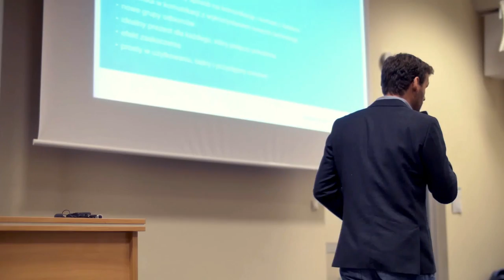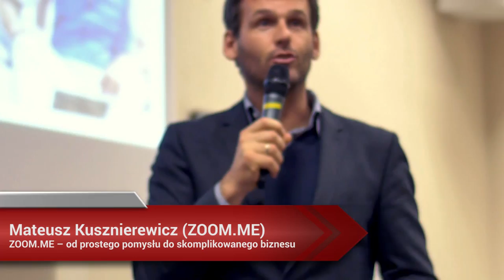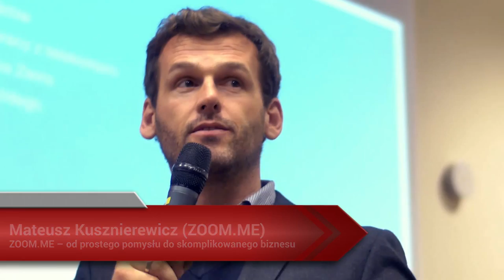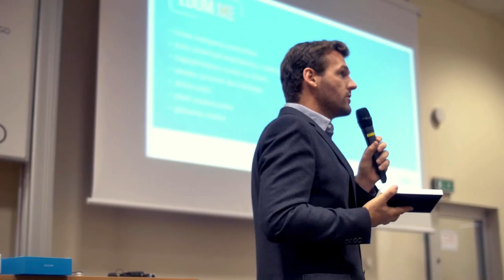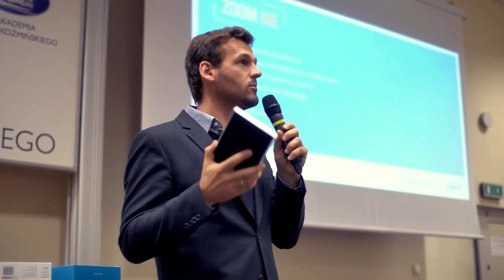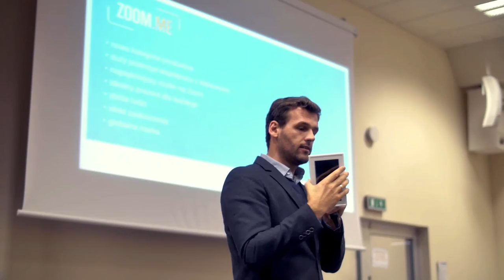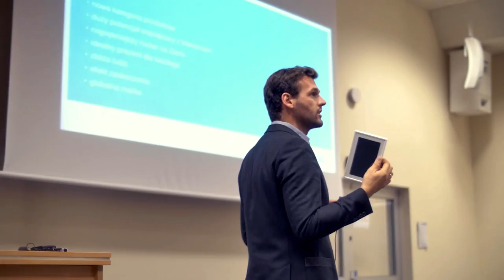Aula # 119 - Oculus i ZOOM.ME, Mateusz Kusznierewicz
Mateusz Kusznierewicz (ZOOM.ME) – "ZOOM.ME od prostego pomysłu do skomplikowanego biznesu"